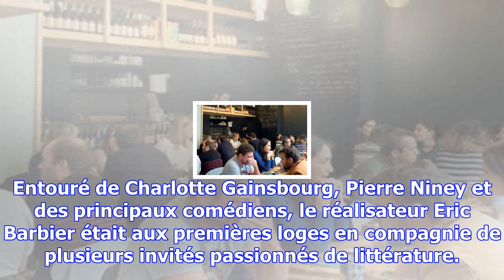Pierre niney : “je me suis beaucoup amusé à jouer les scènes de comédie”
Tapis rouge pour l’avant-première du film d’Eric Barbier «La promesse de l’aube», avec Charlotte Gai...